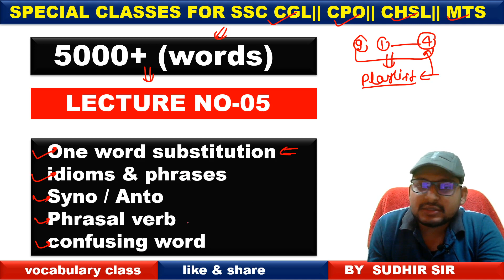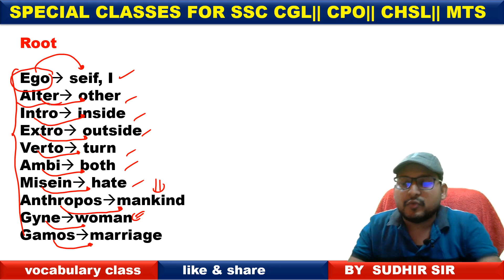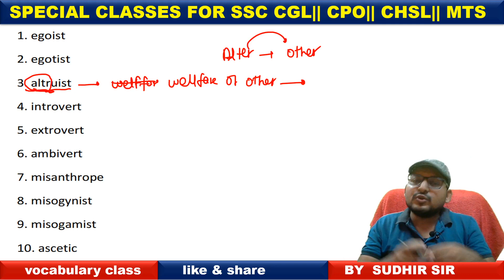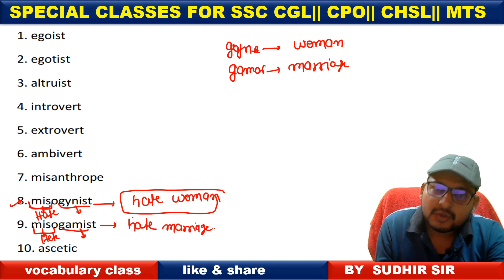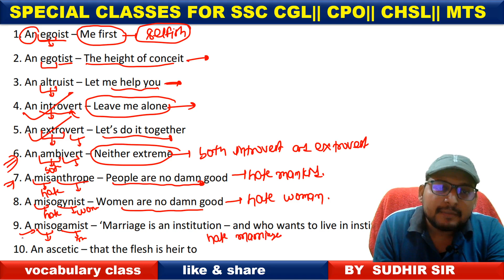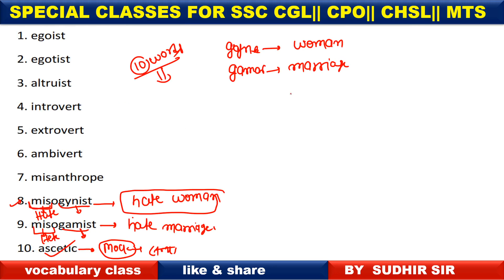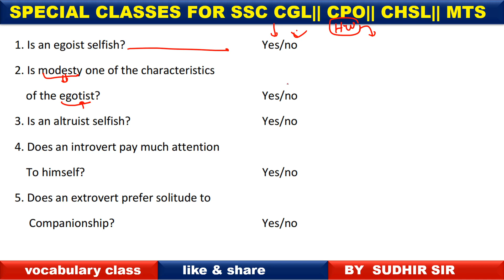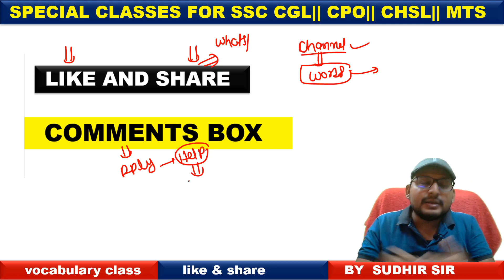VOCAB CLASS -05 || 5000+ VOCAB( SERIES) || FOR SSC CGL|| CPO|| CHSL|| MTS || BEST WAY TO LEARN VOCAB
In this series you can learn vocab|| this series is helpful for all ssc exam like cgl,cpo,chsl,mts exam

# ssc cpo vocab
# one word substition
#5000+ VOCAB SERIES
LEARN WITH STUDY
# vocab 5000 word
idioms and phrase
vocab best way to learn
ssc exam vocab
syno/anto
#5000 + word for ssc cgl
# all exam vocab

# KD VOLUME -01 BOOK VOCAB COVERED
# S P BAKSHI  (ARIHANT) VOCAB BOOK COVERED
# ALL SSC CGL CPO CHSL EXAM VOCAB